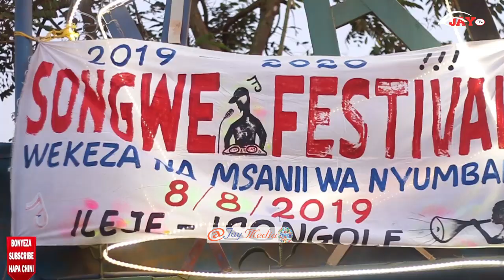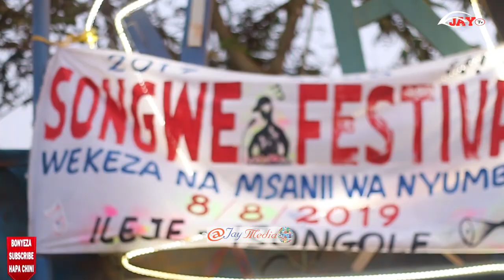SONGWE FESTIVAL Yaacha Historia Songwe Ni zaidi ya FIESTA na WASAFI FESTIVAL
wasani wa mkoa wa songwe wakizindua songwefestival ambayo itazunguka mkoa mzima lakini pia ikichuana na wasafifestival pamoja na